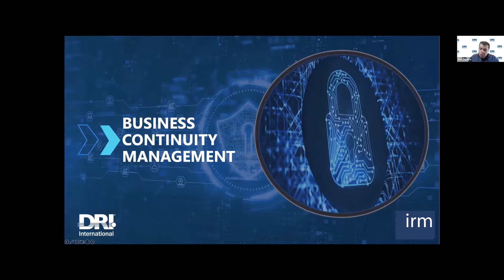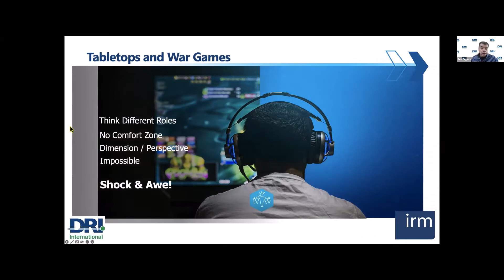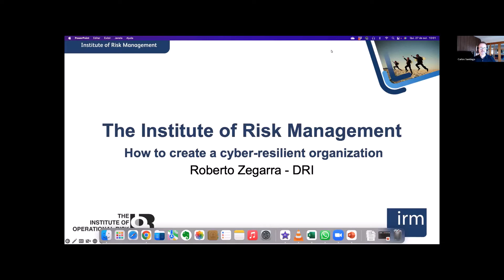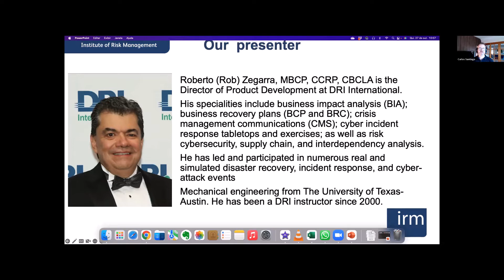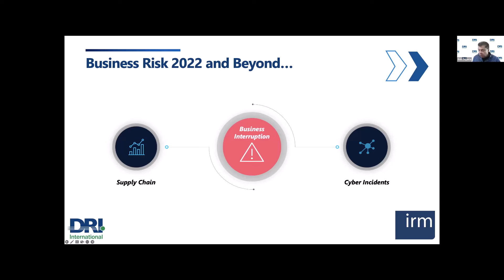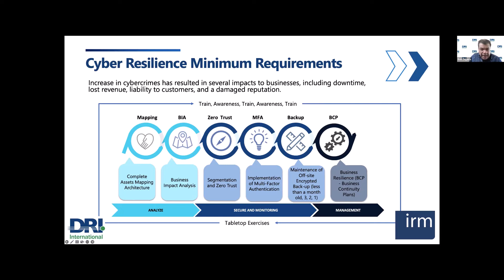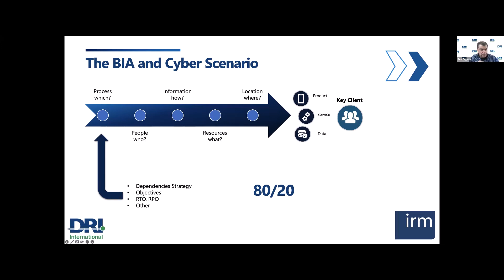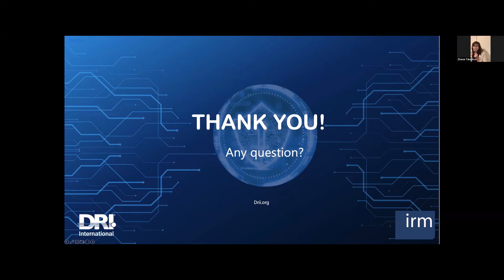Cyber Risk Group How to create a cyber resilient organisation